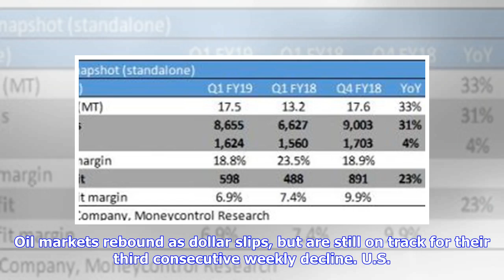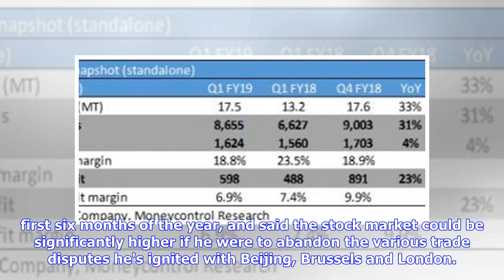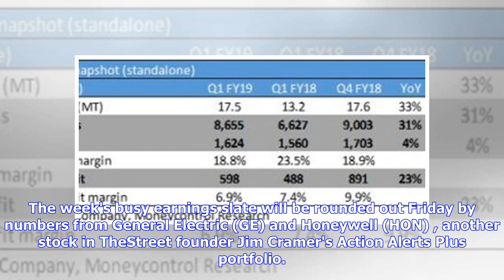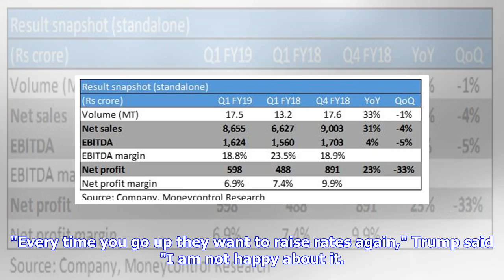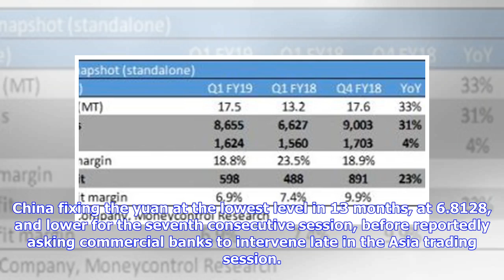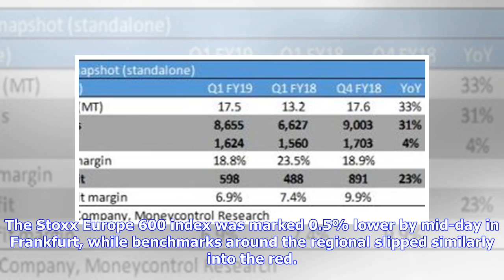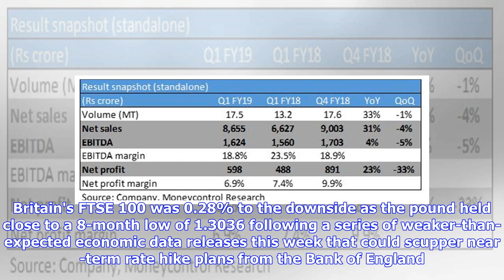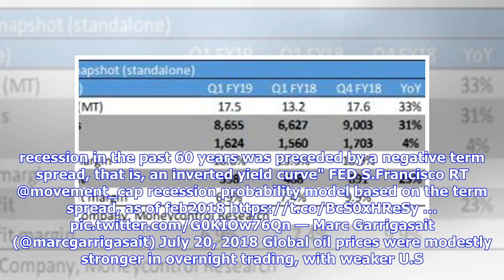Stocks Weaken as Trump's Fed Rate Comments Open New Front in Global Trade War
The Friday Market Minute Global stocks slide as Trump comments on Fed rate hikes rattles markets, hammers dollar. U.S. dollar index falls more than 1.6% from Thursday's 52-week high after President says he's "not thrilled" with Fed tightening.  China's PBOC fixed yuan at lowest level in 13 months as currencies move to center stage in trade war. Oil markets rebound as dollar slips, but are still on track for their third consecutive weekly decline. U.S. equity futures point to mixed open on Wall S...